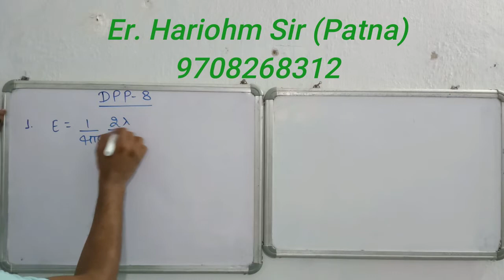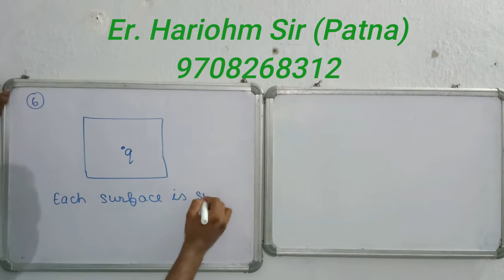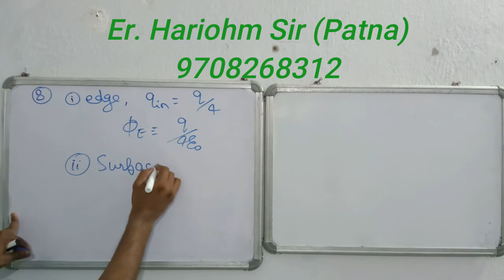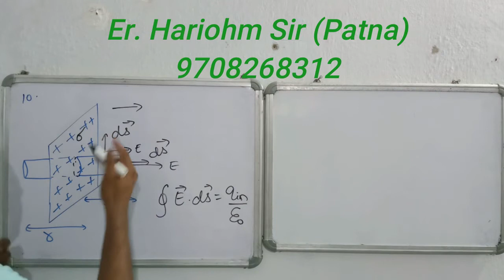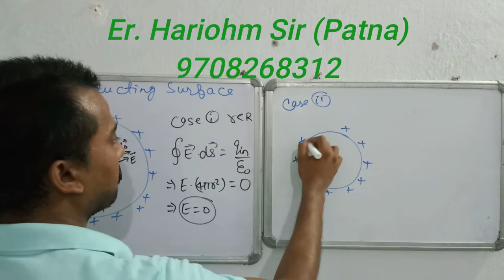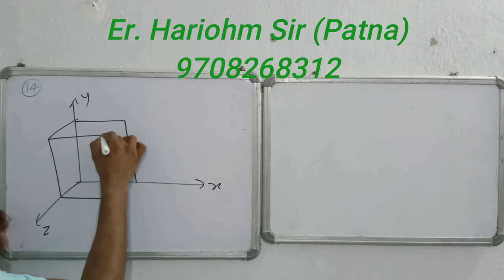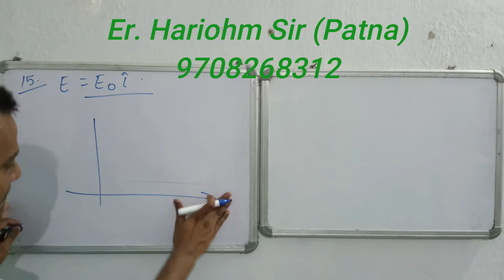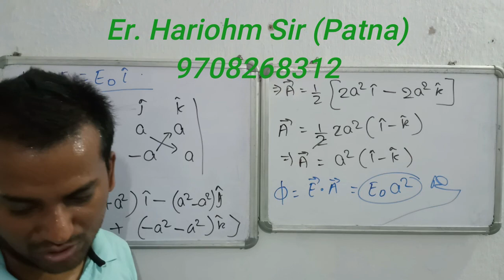Electric_Charge_and_Field_26 XII JEE_Mains NEET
Threshold Physics Classes, Bazar Samiti and Boring road, Patna
For: XII/NEET/JEE Mains foundation